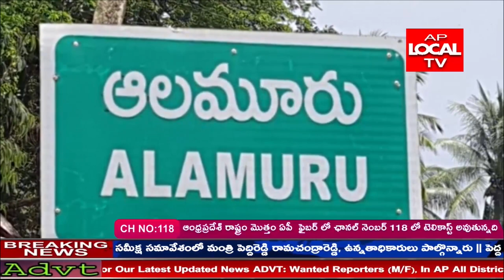రైతులకు గిట్టుబాటుధర కల్పించాలంటూ ఆలమూరులో సత్యానందరావు ఆధ్వర్యంలో తెలుగుదేశం పార్టీ శ్రేణులతో నిరసన